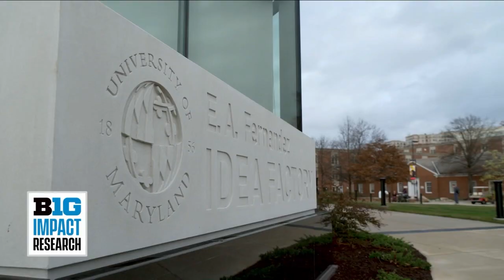B1G Impact Research: Maryland Robotics Center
During the 2022–23 basketball season, the Big Ten Network featured the Maryland Robotics Center’s Robotics and Autonomy Lab, located inside the new E.A. Fernandez IDEA Factory, during Terp basketball broadcasts. Here, students and faculty design, build, test, and experiment with a range of robots, including “Spot” the robotic dog and “Husky,” a 4-wheel mobile platform. The center also supports research on autonomous navigation, from drones to unmanned scooters.